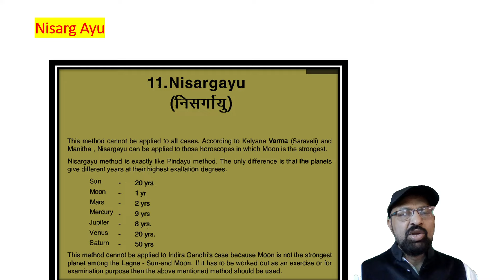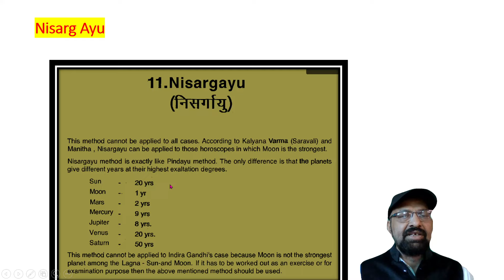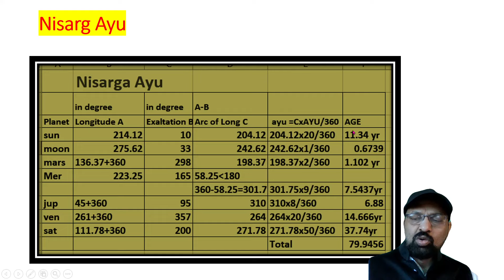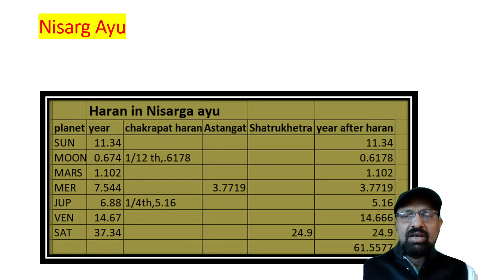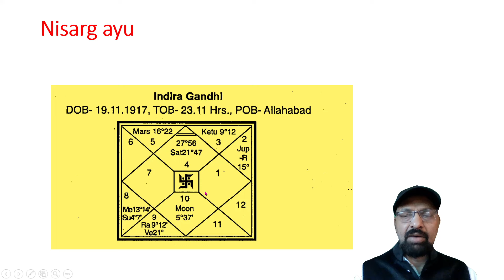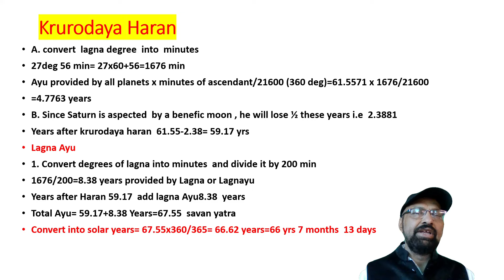Nisarg Ayu। आयु निर्धारण सीखें। Longevity and calculation of nisarga Ayu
Ayu calculation